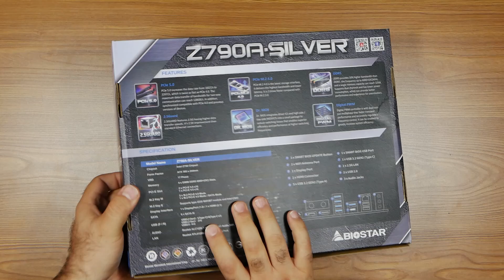¡La MEJOR Motherboard por MENOS de lo que PENSABAS! Biostar Z790A-Silver REVIEW en Español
Si estás buscando una motherboard asequible con un rendimiento increíble, ¡no busques más! En esta revisión, te presentamos la Biostar Z790A-Silver, una placa base que combina a la perfección diseño y potencia. Analizaremos su diseño en color plata y negro, sus capacidades para overclocking, las ranuras de expansión y todo lo que necesitas saber para tomar una decisión informada en tu próxima actualización de PC.